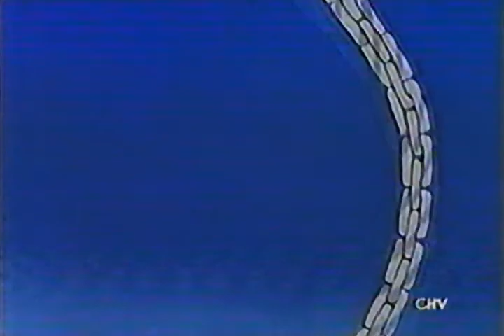Caballeros Del Zodiaco-Fragmento en TV chilena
El mismo vídeo que había subido antes pero con mejor calidad, además de un fragmento extra al final de uno de mis capítulos favoritos.

Recuerdo un comercial que transmitieron en CHV la primera vez que fue transmitido en chile, el comercial promocionaba los "nuevos" capítulos de los CDZ que iban a ser transmitidos por primera vez, estos capitulos eran la continuación de las 12 casas desde donde se habían quedado, en el comercial salia la escena de este vídeo donde ikki ataca a shaka, ademas aparecía shiryu frente a la armadura de libra cuando este libera a hyoga del hielo, ojala alguien pudiera subir ese comercial, porque no lo e podido encontrar.